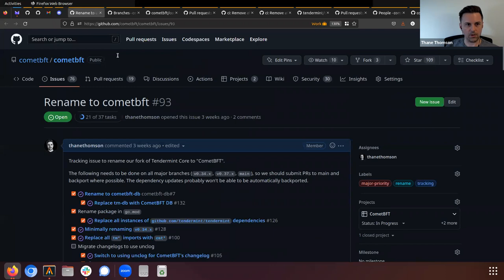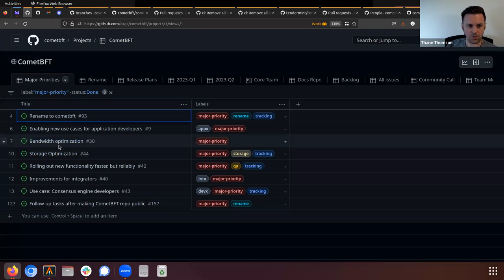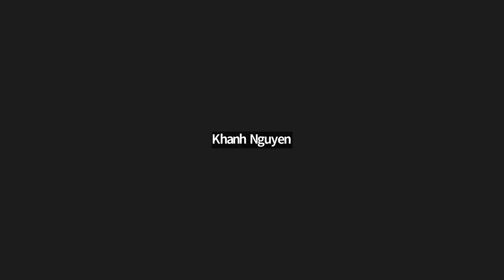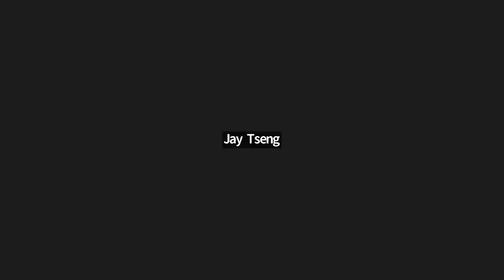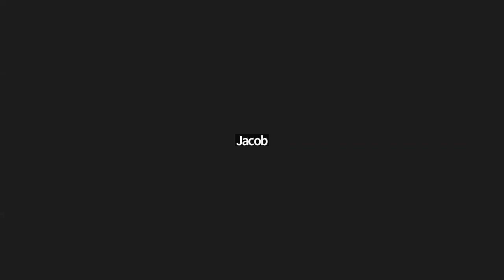CometBFT Developer Call - 2 Feb 2023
Recording of the 2 Feb 2023 CometBFT developer community call.

Like the rest of the Interchain Stack, engineering for CometBFT is decentralized with contributions from several developer teams. They meet fortnightly to discuss roadmap and development priorities.

► About CometBFT
CometBFT is the Byzantine fault-tolerant engine for state machine replication and pillar of the Interchain.

A fork of Tendermint Core, CometBFT is being developed to bring significant changes and new functionality to this battle-tested consensus engine.